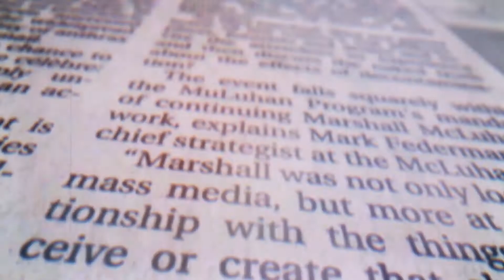Zee News | India is a civilised state, not based on religion or language- NSA Ajit Doval.